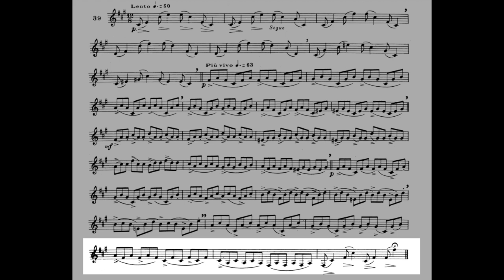MAXIME-ALPHONSE II Nº 39. Lento-Più vivo. Horn & Music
Strong accent on the first note of each beat when starting practice. By and by, as soon as binding gets easier, diminish this accentuation and keep only a slight stress on the strong beats.